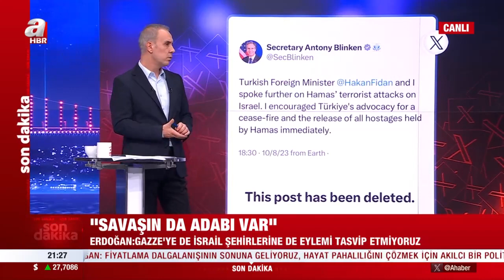İsrail'in Gazze'ye bombardımanı devam ediyor mu? | A Haber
A Haber’de yayınlanan ve yazar Melih Altınok’un sunumuyla 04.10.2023 tarihinde ekranlara gelen “Melih Altınok İle Sebep Sonuç” programında konuklar AK Parti İzmir Milletvekili Şebnem Bursalı, Emekli Tuğgeneral Prof. Dr. Esat Arslan, Akşam Gazetesi Yazarı Murat Özer, Ekonomist Nejat Özonay, Aydınlık Gazetesi Yazarı Gaffar Yakınca ile gündemdeki sıcak konular masaya yatırıldı.